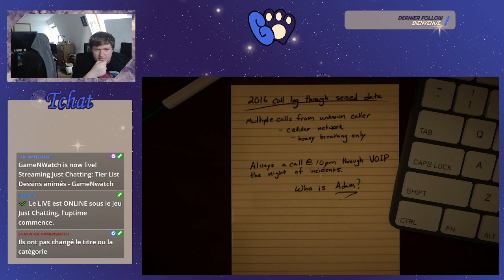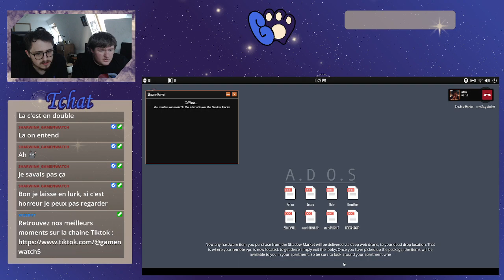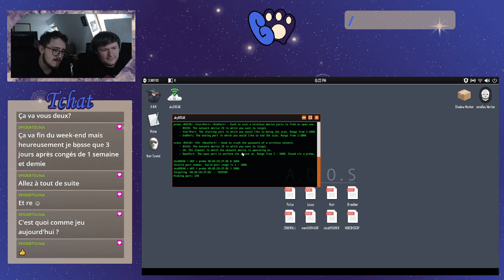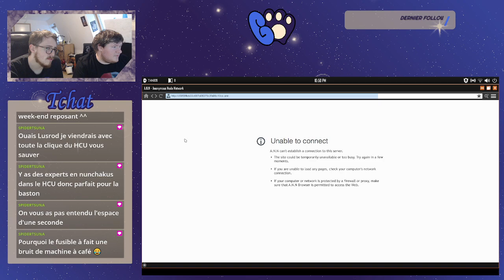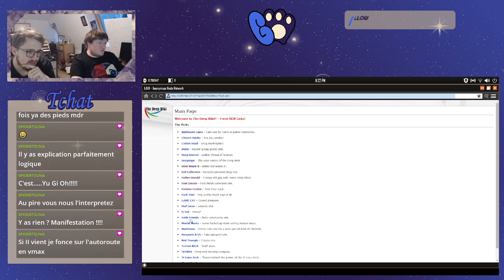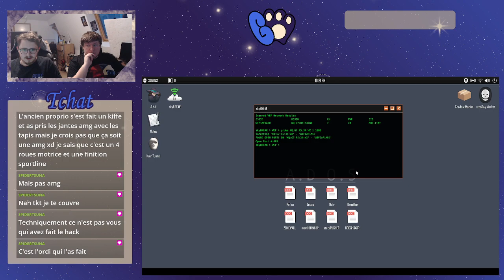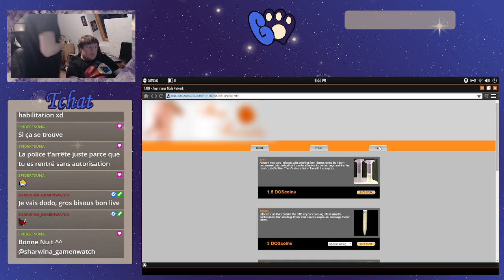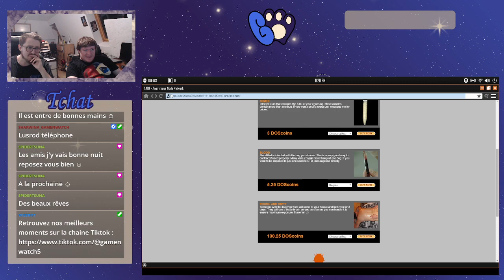Tier List Dessins animés - GameNwatch